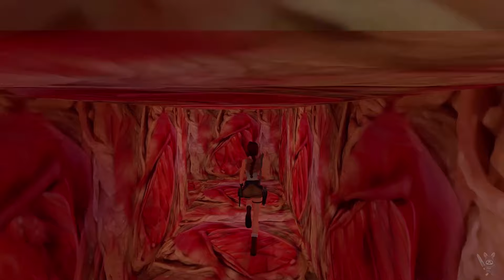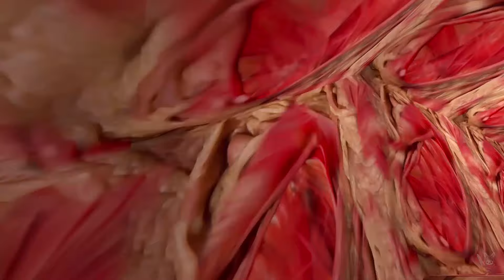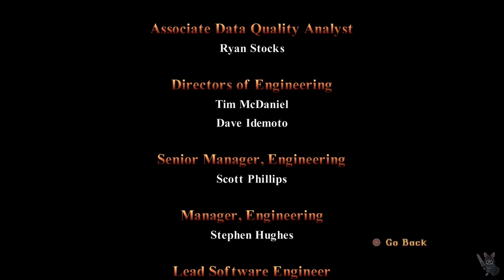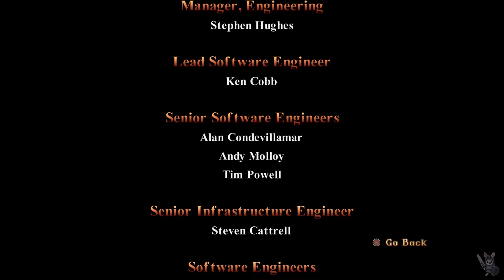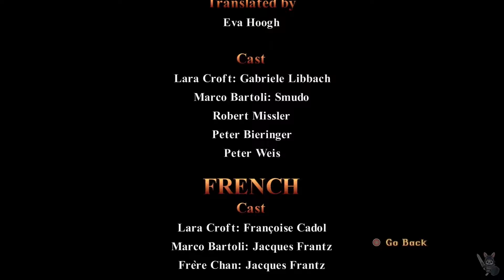TOMB RAIDER Remastered I FULL GAME Gameplay Walkthrough PS5 No Commentary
Tomb Raider I–III Remastered Starring Lara Croft is an upcoming action-adventure video game developed and published by Aspyr. It is a remastered compilation of the first three games in the Tomb Raider series: Tomb Raider, Tomb Raider II, and Tomb Raider III, all of which were originally developed by Core Design.